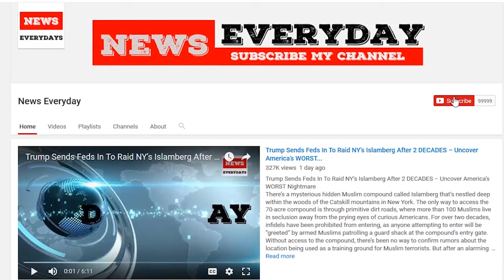Dems shrug off recent good news for GOP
Democrats are shrugging off a series of favorable polls and news cycles for Republicans, arguing it has done little if anything to change the trajectory of a midterm election year they believe will end with losses for the GOP.